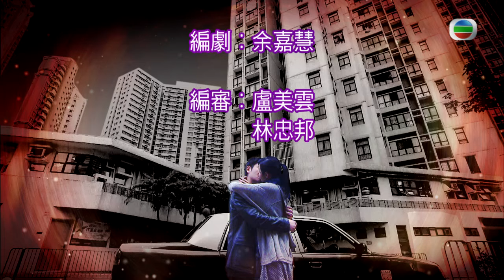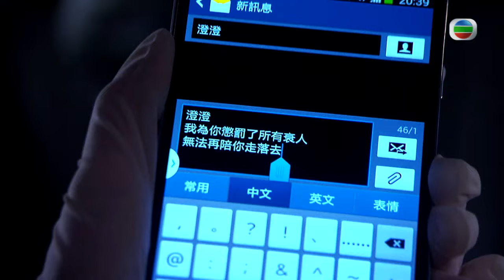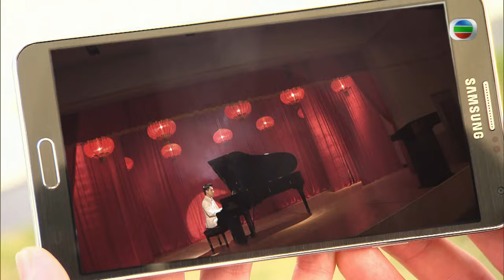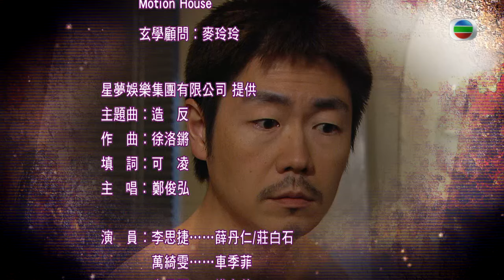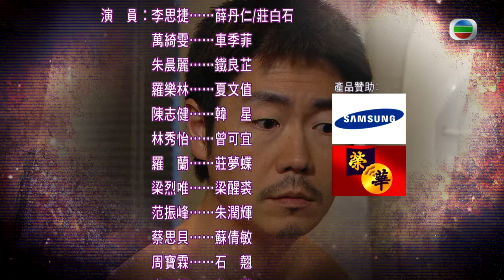[Eng Sub] | TVB Detective Drama | Officer Geomancer 八卦神探 06/20 | Johnson Lee Joey Meng | 2013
TVB Full Episodes Drama 《Officer Geomancer》八卦神探 (Johnson Lee, Joey Meng, Oscar Leung, Rebecca Zhu) 【Turn CC Subtitles On!】: Police officer, SIT TAN-YAN (Johnson Lee), is a no ordinary man because he possesses authentic knowledge and skills in geomancy that he learned from his grandfather, and often manages to solve mysterious cases at critical moments. On top of that, having his best friend LEUNG SING-KAU (Oscar Leung), who has connections on both sides of the law, be his informant, his style of work amazes his superior CHE KWAI-FEI (Joey Meng) very much. As a criminal psychologist, KWAI-FEI makes a decision solely based on rational factors. Though the two seem to be poles apart, they have developed a close rapport with each other. Apart from her job, KWAI-FEI, being the matriarch of her family, cares for nothing but the future of her younger sister CHE KWAI-MEI (Harriet Yeung) and brother CHE KWAI-KWAN (Fred Cheng). When KWAI-MEI gets caught up in a love triangle involving SING-KAU and KWAI-FEI’s subordinate TIT LEUNG-CHI (Rebecca Zhu), KWAI-FEI becomes out of control, fortunately, she gets help from TAN-YAN. Meanwhile, there have been consecutive reports of kidnapped persons in town, and the abduction method evokes TAN-YAN's memories of the past that he has hidden for years. Without hesitation, KWAI-FEI risks her own life to investigate the cases, whereas TAN-YAN predicts that something is going to happen.